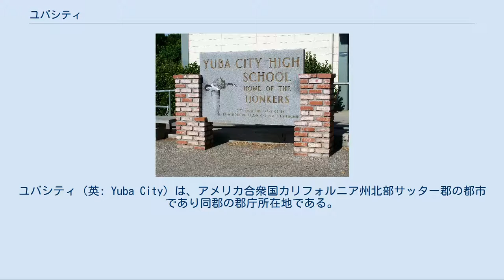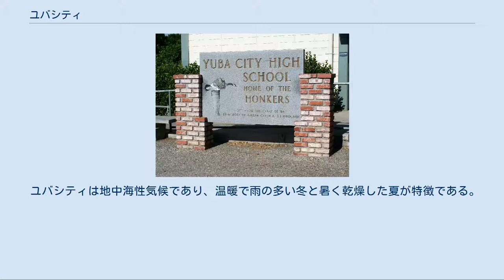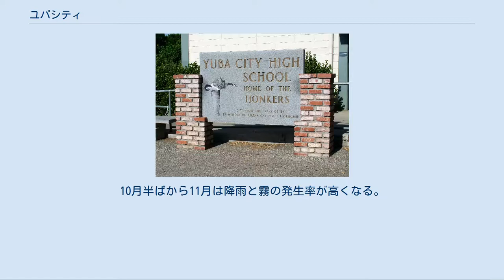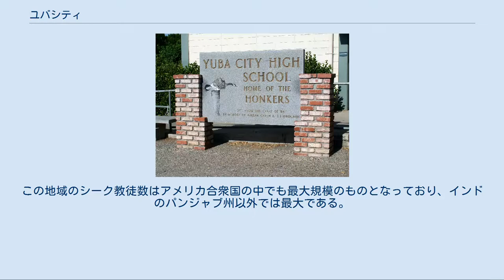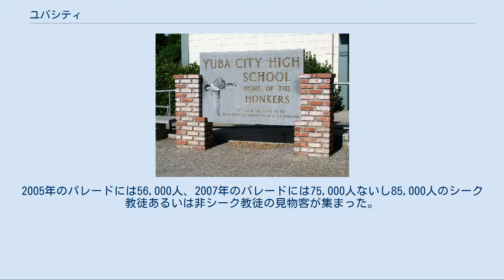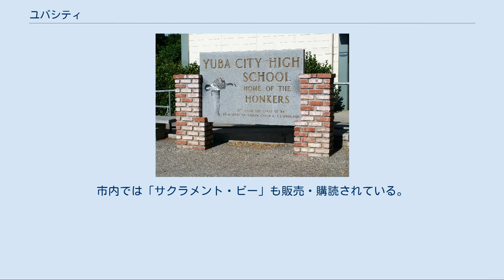ユバシティ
サッター郡_(カリフォルニア州)
ユバシティ（英: Yuba City）は、アメリカ合衆国カリフォルニア州北部サッター郡の都市であり同郡の郡庁所在地である。
1849年に設立された。
 2010年国勢調査でのユバシティ人口は64,925人であり、2000年からは77％増加した。
2010年3月時点で失業率は20.8％であり、アメリカ合衆国の都市の中でも第3位と高位にある。
 ユバシティはサッター郡とユバ郡に跨るユバシティ都市圏の主要都市である。
2007年の都市圏人口は164,138人である。
カリフォルニア州内の都市圏としてはレディングやチコに続いて第21位である。
またサクラメント大都市圏の一部とされてもいる。
 ユバシティの地域にはマイドゥ族インディアンが住んでおり、19世紀初期にスペイン人やメキシコ人の遠征隊が訪れた。
「ユバ」という名前の起源は、これら遠征隊が訪れたときに川の側に野生のブドウが生えているのを見付け、スペイン語のブドウ（uva）の綴りを変えてユバ（"Uba"）と名付けたというのが通説である。
 メキシコ政府は今日のユバシティがある土地を含め広大な地域を開拓者のジョン・サッターに特許し、その土地から1848年に金が発見された。
サッターは何人かの事業家にその土地の一部を売却した。
これら事業家はユバ川とサクラメント川の支流フェザー川の合流点近くに町を建設し、上流の金鉱に向かう数多い金探鉱者に食料などを販売する商業中心に発展させることを目指していた。
これと同じ時期にフェザー川の対岸に別の町ができており、これが後にメアリーズビルとなった。
 1852年、ユバシティにはホテルが1軒、郵便局1軒、住居が約20軒あり、人口は約150人になっていた。
 1854年にユバシティはサッター郡の郡庁所在地に選定された。
しかし同年の住民投票でニコラウスの方が良い場所にあると判断され、郡庁所在地が移された。
さらに2年後の1856年、郡の有権者はユバシティを郡庁所在地として選び直し、それ以来ユバシティは郡庁所在地を続けている。
 第二次世界大戦後に初めての人口流入が起こり、住宅地は当初の中心部から西と、南の方向に拡大した。
市内に入ってくる大量の人々のために果樹園が住宅地に転換された。
 1955年12月、北カリフォルニアに嵐が続いて滝のような雨を降らせた。
雨水が地域の川を全て溢れさせ、堤防を破壊した。
ユバシティで起こったクリスマスイブの堤防破壊は特に破壊的なものであり、38人の命が失われ、中心街には大きな損害を出させた。
1955年にユバ郡空港のマネジャーだったディック・ブラントに拠れば、ヘリコプターで救出されたサッター郡住人は550人ないし600人に上ったとされている。
 1961年3月14日、核兵器を運んでいたB-52ストラトフォートレスがユバシティ近くを飛行しているときに、圧力異常で高度を下げざるを得なくなった。
このために予定以上に燃料が消費されて不足する事態になった。
B-52機は給油機が来る前に墜落した。
操縦士が退出命令を出し、乗員が高度10,000フィート (3.000 m) で脱出したが、操縦士だけは人家のある地域を避けるために高度4,000フィート (1,200 m) で脱出した。
機体は破壊された。
マーク39核融合爆弾2発（公開されたエネルギー省の映像と写真から識別）は衝撃で破壊されたが爆発は起こらず、放射性物質の流失も起こらなかった。
 ユバシティは北緯39度8分5秒 西経121度37分34秒 / 北緯39.13472度 西経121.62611度 / 39.13472; -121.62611に位置する。
 ユバシティの地域は州都サクラメント市から北に40マイル (64 km)、サクラメント・バレーの中にある。
世界最小の山脈であるサッター・ビュートがある。
フェザー川が市の東境界となっており、この地域はフェザー川バレーと呼ばれることもある。
フェザー川の対岸に隣市のメアリーズビルがある。
 ユバシティは地中海性気候であり、温暖で雨の多い冬と暑く乾燥した夏が特徴である。
1月が最も降水量の多い月であり、7月が最も乾燥し暑い月である。
雨季は10月半ばに始まり4月半ばに終わる。
この時期はし...